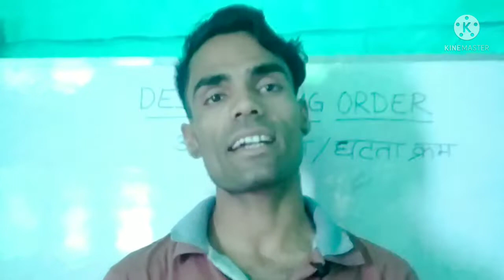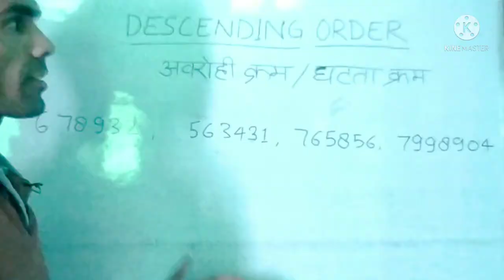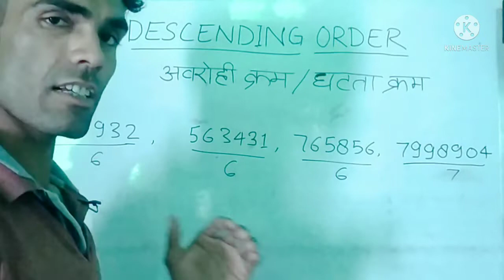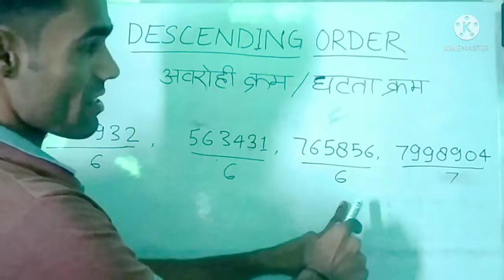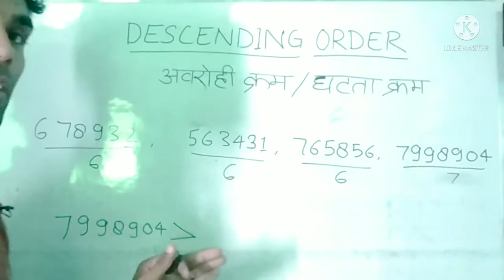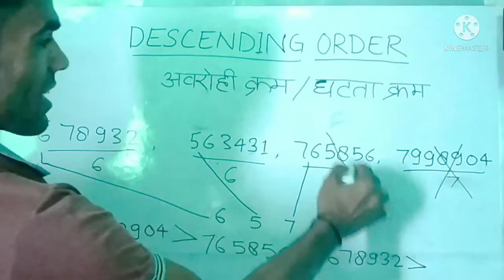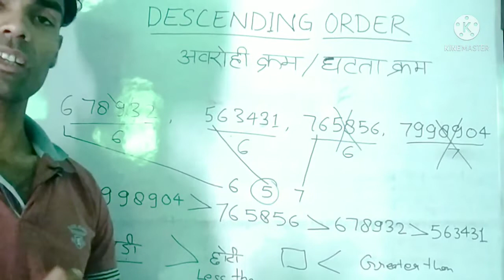Descending Order l अवरोही क्रम l Avrohi Kram l संख्याओं का घटता हुआ क्रम l BRAJESH PRATAP ARYA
Descending Order of numbers